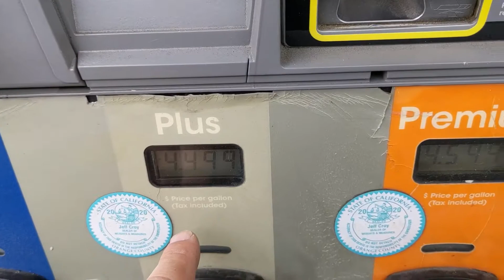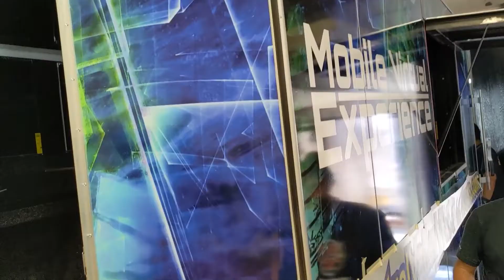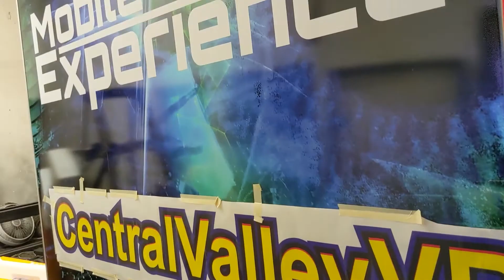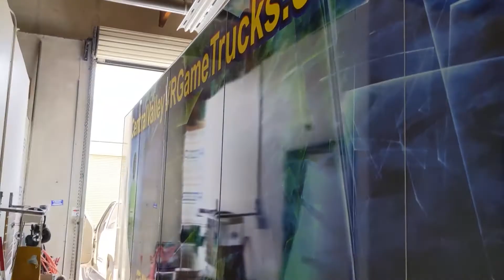Work Day May 12 2021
In this video we go behind the scenes on a work day with Lee.